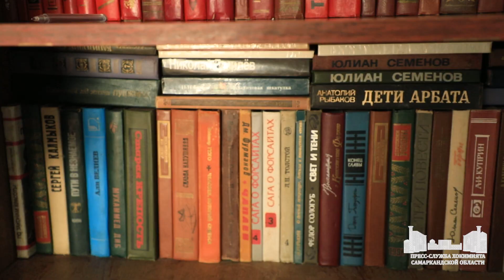Эльза она: Я нашла свое счастье в этой солнечной стране